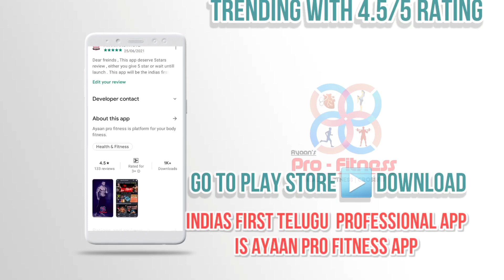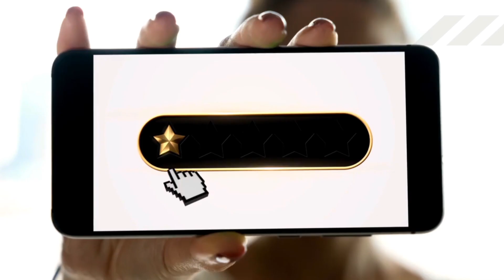BIG BREAKING NEWS 50000 JOBS IN TELANGANA FOR THE YEAR 2021 -TS GOVT APPROVED!